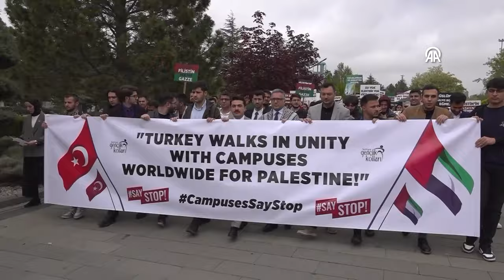Konya'da öğrenciler ABD'deki Filistin eylemlerine destek verdi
Konya'da Selçuk Üniversitesi (SÜ) öğrencileri, ABD'deki üniversitelerde düzenlenen Filistin eylemlerine 2 dilde okunan basın bildirisiyle destek oldu.